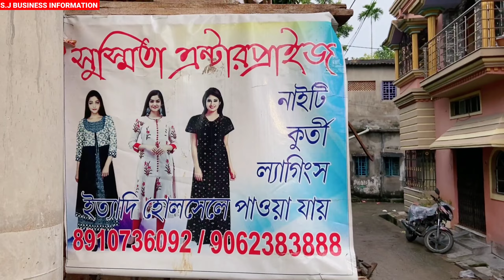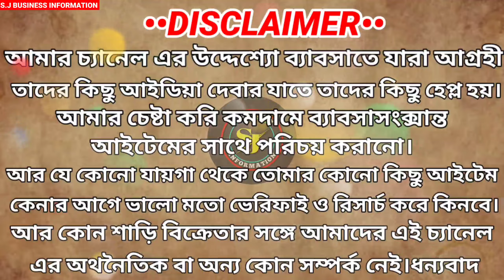Nighty Wholesale & Manufacturer In Kolkata|Nighty Wholesale Market|Nighty Wholesale Market InKolkata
Nighty Wholesale Market|Nighty Wholesale Market In Kolkata|Nighty Manufacturing In Kolkata|Nighty

SAREE CENTRE ALL INFORMATION°

SHOP NAME:-Susmita Enterprise

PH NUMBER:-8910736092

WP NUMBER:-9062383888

ADDRESS:-Ambikapur, Sodepur, Kol - 700113
Landmark - Ambikapur Tantbari